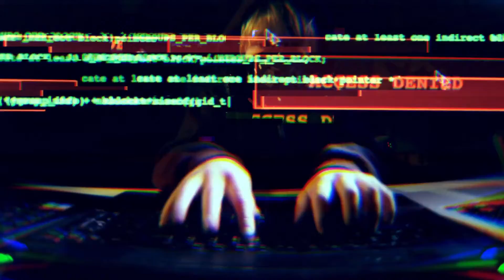If They Got Into My Account Once, Could a Hacker Get In Again?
❌ Once your account has been hacked, there are many things you need to consider to prevent it from being hacked again.

❌ Preventing getting hacked again
After regaining access to a hacked email account, it’s crucial to:

Update recovery information, as hackers often add their own. Check and secure alternate emails, phone numbers, and security questions.
Ensure devices are malware-free, as keyloggers can capture your new password.
For ongoing security, use two-factor authentication, strong unique passwords, and regularly review recovery options.

Chapters
0:00 Could a Hacker Get In Again
0:42 Account recovery
2:20 Malware
3:10 Passkeys
4:00 Saved passwords
5:00 Related services
6:05 Ongoing security breaches